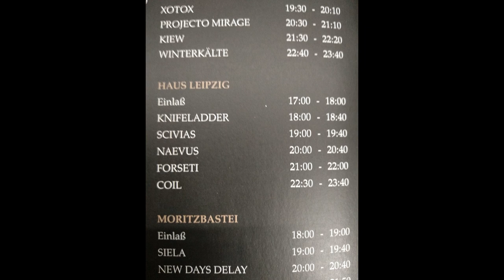Coil – WGT – Haus, Leipzig, Germany (2004-05-31) [AUD #2 – Audio Restoration by Greg Reason]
Coil
Live at Wave Gotik Treffen 2004, Day 4
Haus, Leipzig, Germany
May 31, 2004
Feeling: Shrouded

Greg Reason manually declipped, declicked, and phase-corrected this recording, and the difference is substantial. This recording is now far more listenable, thanks to him.

AUD #2 - Greg Reason Audio Restoration
Taper: Massimo Villani & Pierce Wyss
Quality: 6/10
Complete: Yes
Length: 95 min
Lowest Gen: M0, WAV
Comments: Lineage: DAT (M0) - ? - WAV. Surfaced on March 8, 2017 as part of Black Sun Productions’ alternate Colour Sound Oblivion. Includes pre-show audio. Atrocious stereo imbalance, left channel peaks very frequently.
Pictures - Autarkeia, Heiko Myer, Kleiner Tod, ider, Marc Schiermeier, Marcus Stiglegger, Melanie Dietz, Olga K, etc.

1. The Gimp (Sometimes) 0:09
2. Sex With Sun Ra (Part One – Saturnalia) 12:25
Broccoli (Intro) 25:18
3. Broccoli (Version 2) 27:08
Horses (Intro) 34:42
4. All the Pretty Little Horses 35:06
5. (I Can’t Get a Word in) Edgeways 37:44
Tattooed Man (Intro) 44:54
6. Tattooed Man (The Dark Age of Love) 45:25
Interlude - Strange Birds 55:26
7. Teenage Lightning (10th Birthday Version) 56:28
Wraiths and Strays (Intro) 1:05:02
8. Wraiths and Strays 1:05:32
Black Antlers (Intro) 1:13:46
9. Black Antlers (Where’s Your Child?) (Bam Bam Cover) 1:15:19

“Even an Evil Fatigue” tour, “Black Antlers” phase. The last “major” tour of Coil’s existence. Debut performance of “(I Can’t Get a Word in) Edgeways.” Thighpaulsandra said of the song, “[I]t was [a] patch I made in one of the Nord Modular synthesizers for my group. Geff and Sleazy really liked it and asked to use it so it became part of the Coil set. There were quite a few songs I wrote for Coil some of which appeared on MTPITD and also some of the live material which we never finished recording properly in the studio like “What Kind Of Animal Are You?” Sleazy didn’t like programing synths much (he was more into computers) but we both had Nord Modulars but with duplicate patches that I had built.”

With Mike permanently gone and Cliff taking this gig and the next off, the sound of these songs changed dramatically.

The “Black Antlers” shows fluctuate wildly in length. At this concert and 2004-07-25 Ocean, it’s clear the venue did not place any time constraints upon them, resulting in some fairly long renditions of these songs.

It wasn’t especially clear until AMT #2 surfaced that Peter dramatically mixed up the backing video/song combinations, more so than any other gig, as far as I can tell. He faltered a bit when during “Teenage Lightning,” he simply used the first still image from “The First Five Minutes After Death” video (though he played it normally during “Black Antlers”), but the most notable combo was the use of the video for “I Am Angie Bowie (Sine Waves)” during “Wraiths and Strays.” To my knowledge, this was the one and only time Peter revived an old backing video (specifically one set always set to a specific song) to another song, although it’s possible he did this at the 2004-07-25 Ocean gig as well.

Ian Johnstone assists in putting on Peter and Thighpaulsandra’s shower curtains before the music begins.

John Balance – vocals, egg cutter/mini-harp on “The Gimp (Sometimes)”.
Peter “Sleazy” Christopherson – Ableton sequence, video projections, Clavia Nord Modular Synthesizer, Speak & Spell on “Black Antlers (Where’s Your Child?)”
Thighpaulsandra – Fenix Synthesizer, Clavia Nord Modular Synthesizer, Kurzweil Synthesizer, Nord Modular patch on “(I Can’t Get a Word In) Edgeways”
Tom Edwards – marimba